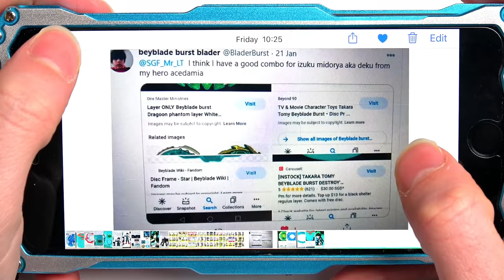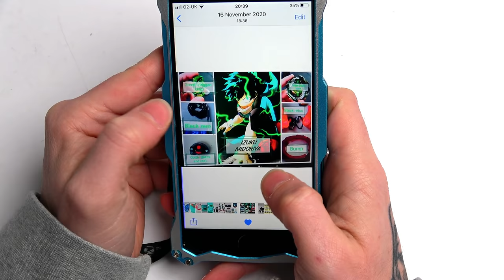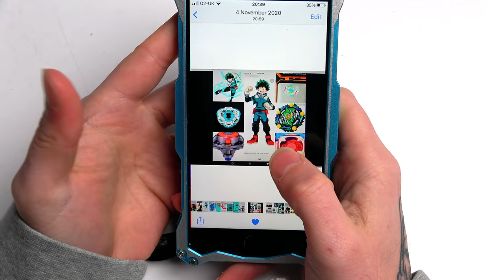DEKU BEYBLADE COMBO vs ALL SUPER KING BEYS Beyblade Burst Super King ベイブレードバーストスーパーキン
In this episode of Beyblade Burst Superking Sparking ベイブレードバースト超王 we are going to create deku combo from my hero academia with the help of the twitter crew and then put it against all the sparking beys in the new beyblade stadium and the list of beys are against the following Surge SuperKing Beys: Hollow Deathscyther 12Axe High Accel' 4A, Mirage Fafnir .Nt 2S, Super Hyperion .Xc 1A, King Helios .Zn 1B, Glide Ragnaruk R.Wh 1S, Brave Valkyrie Ev' 2A, Curse Satan Hr.Un 1D, Rage Longinus Ds' 3A, First Uranus Mb 2D, Lucifer the end Kou Dr, Death Diabolos 4T Mr' 1D, Abyss Diabolos 4T Mr' 1D, Variant Lucifer Mb 2D, Tempest Dragon Cm 1A, Hyperion Burn Cho . Xc'+X, Infinite Achilles Dm' 1B, Helios Volcano Ou . Zn'+Z, World Spriggan U' 2, will the Izuku Midoriya bey survive these beybattles?!?!

RECORDING SETUP!

►WHAT I USE TO RECORD:: Elgato 4k60 pro, canon camera, Sony camera,go pro, allen and health mixer board, sennheiser shotgun mic 416, led lights, sennheiser avx mke2, ipad, ps5, xbox one, nintendo switch, philips fidelio x1, sony mdr 1a, pc

►MY PC SPECS:: Corsair crystal case, ryzen 9 3950x, Corsair H110i, 64gb Corsair DDR5, Asus Rog Rampage Edition 10, RTX 3080 Ti, 1tb Samsung 950 pro M.2 SSD, 6tb Samsung Evo SSD